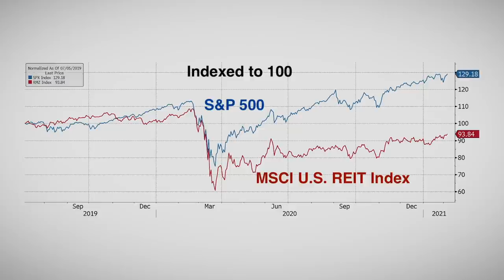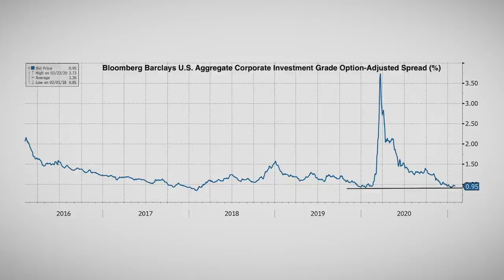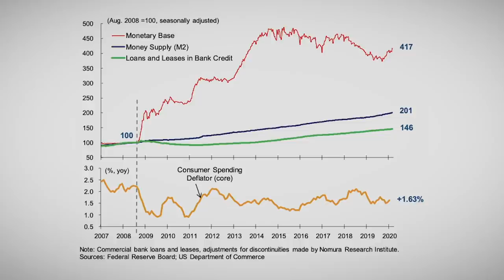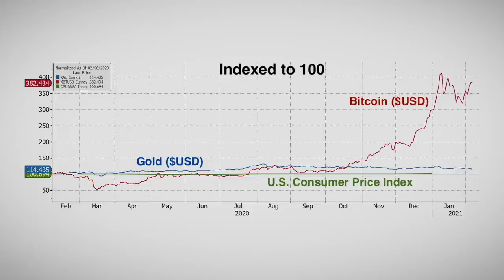Richard Koo: How Excessive Corporate Debt Could Thwart Future Economic Growth (w/Ed Harrison)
Richard Koo, chief economist at Nomura Research Institute, returns to Real Vision to update his framework on how key economic variables such cash, liquidity, savings, and debt have been impacted by the global recession. In this interview with Real Vision managing editor Ed Harrison, Koo applies to the current situation his noted theory of a "balance sheet recession" in which liquidity is ample, but the private sector nevertheless remains focused on paying down debt. Koo and Harrison analyze the interplay between the economic shutdown and economic growth. Lastly, Koo shares his views about quantitative easing, negative interest rates, central bank digital currencies, and ongoing efforts by central banks to stem the damage wreaked by the pandemic. Filmed on January 29, 2021.

Key learnings: Koo thinks that the unprecedented interventions of central banks were necessary to meet the once-in-a-lifetime crisis of COVID-19. Like many, Koo expects that economic growth will pick up once pent-up demand is unleashed. However, after this spurt of economic activity, Koo thinks that the overhang of debt could cause a significant balance sheet recession that is contractionary and deflationary.